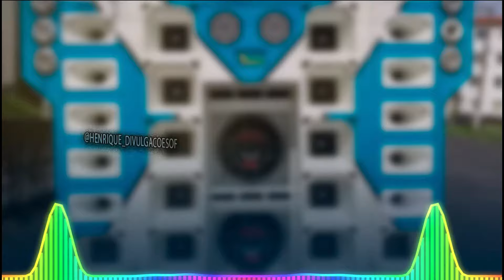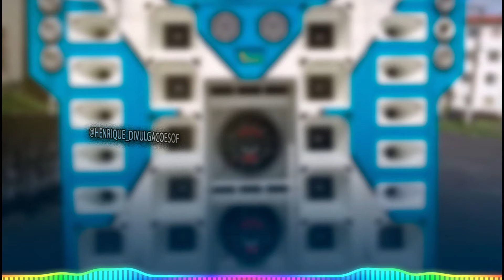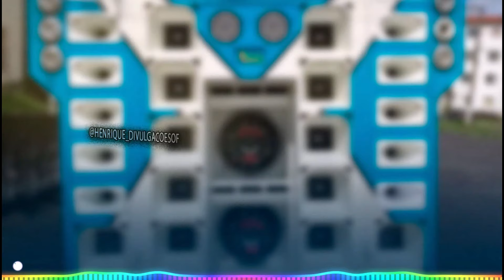CD PRA AS NOVINHA DANÇAR | MEDIO GRAVE - PICA PAU NO BEAT | OUT 2022 AS TOPS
• Artista/Banda:  PICA PAU NO BEAT